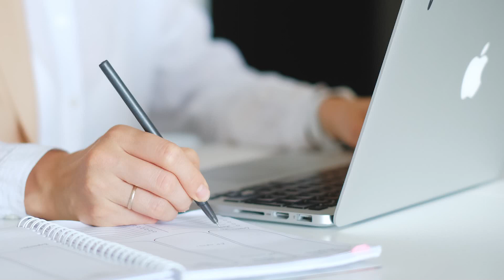Credenciamento para o desfile de aniversário de Foz do Iguaçu